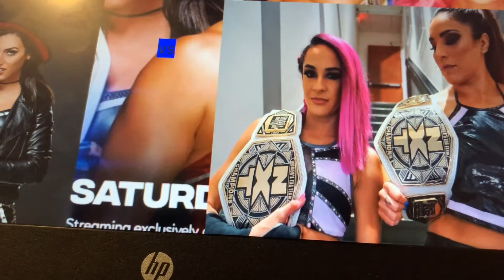WWE NXT takeover Stand and Deliver 2022 predictions